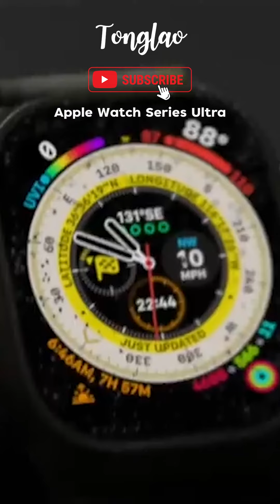ต้องเล่า I Apple Watch Ultra วัสดุที่แข็งแกร่ง ทนทาน ตัวเรือนไทเทเนียม ทนต่อการใช้งานแบบสมบุกสมบัน